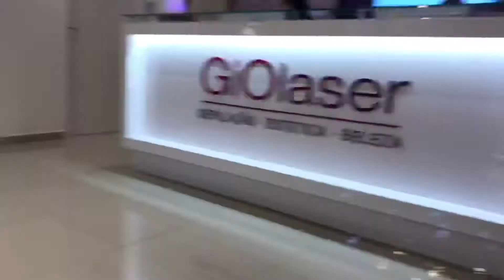Depilação a laser na Giolaser praiamar shopping + estou passando pela nutricionista